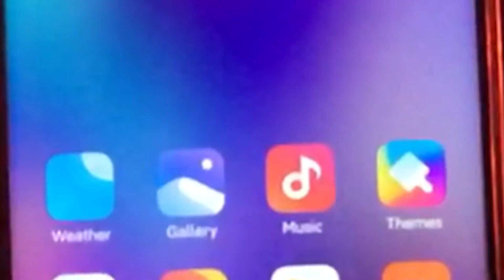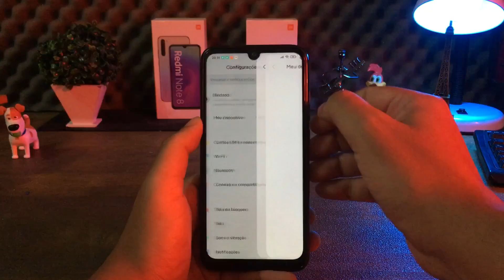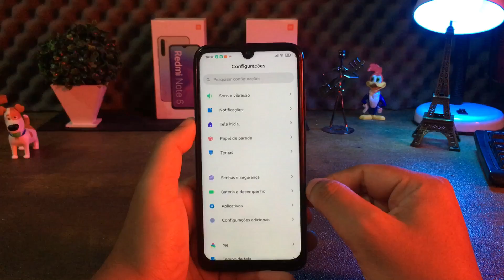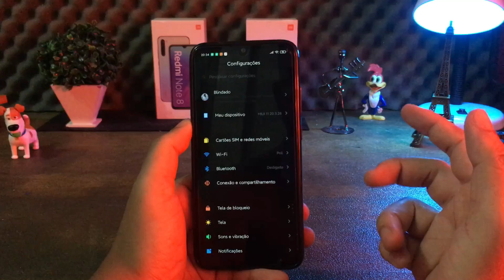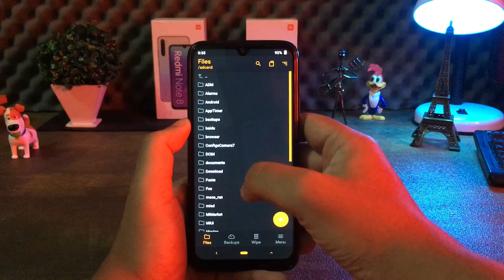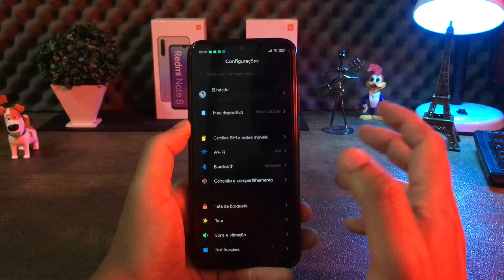FIM DA MIUI 11 BETA - BETA CHINA 20.3.26 EM PORTUGUÊS - BR - NOVOS RECURSOS - MIUI 12 CHEGANDO🔥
POR FAVOR AJUDEM O FELLZ, ELE FEZ TUDO ISSO DE BOM GRADO

COMO INSTALAR A MIUI 11 BETA CHINA EM QUALQUER XIAOMI

MIUI 11 Weekly China Beta ROM

TRADUÇÃO SOMENTE PARA O REDMI NOTE 7 MIUI 11 BETA CHINA 20.3.26